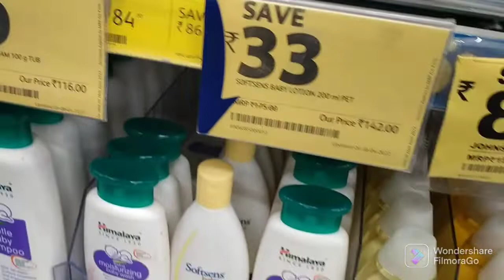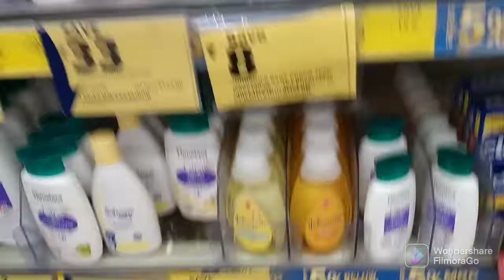Shopping with newborn / Nani ke Ghar ki masti 😍